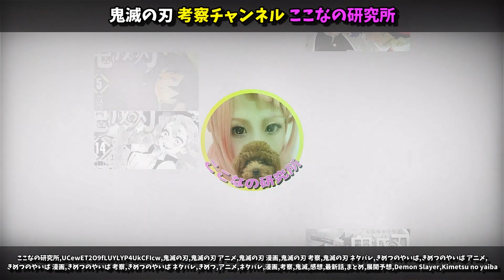【鬼滅の刃 考察】兄弟姉妹を振り返る【きめつのやいば ネタバレ】竈門炭治郎・禰豆子、冨岡義勇・蔦子、煉獄杏寿郎・千寿郎、宇髄天元・宇髄弟、時透無一郎・有一郎、胡蝶しのぶ・カナエ、不死川実弥・玄弥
■関連動画
『煉獄杏寿郎外伝』で明らかになった、柱になった順番を徹底考察！【鬼滅の刃（きめつのやいば）考察】
【鬼滅の刃】これがほんとの柱の強さランキング最強TOP9【きめつのやいば】